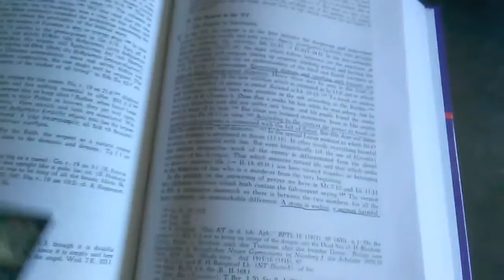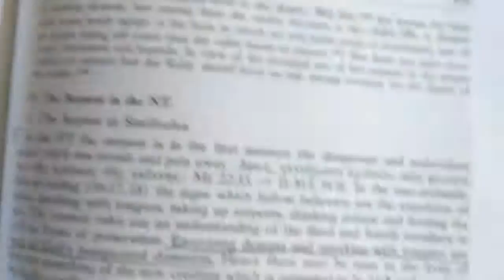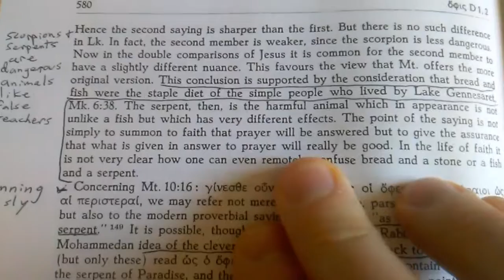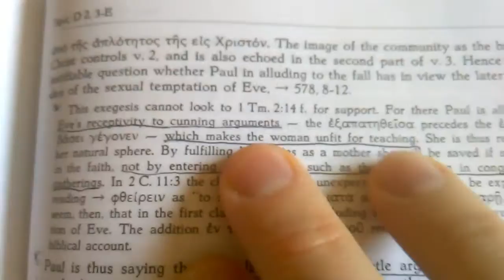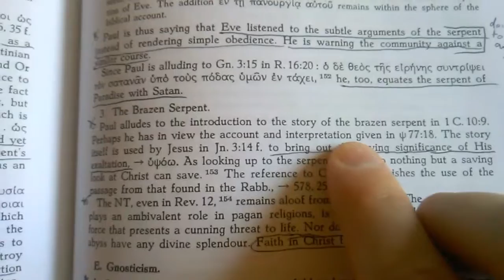(TDNT) Fiery Serpent, Red (Fire) Dragon, Leviathan, Satan (Titan), Devil, Daimon, Saturn (Stur) 7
Who is Satan? Who is Leviathan? Who is the red dragon? Who is the Devil?